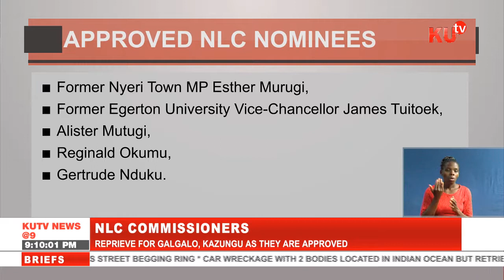Heated debate in parliament as NLC nominees Galgalo and Kazungu are approved